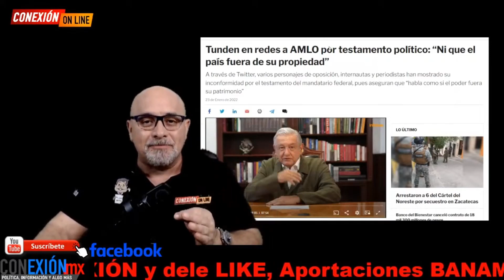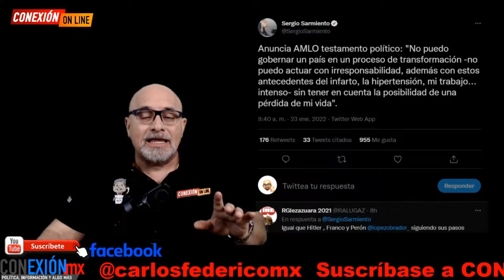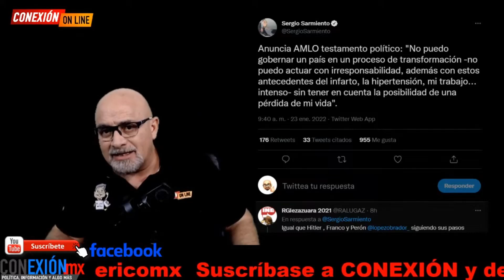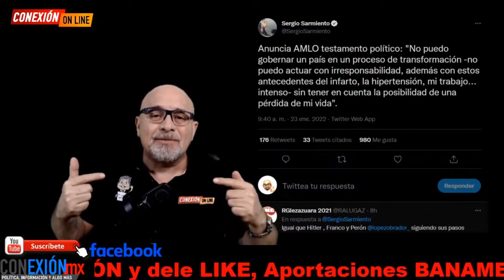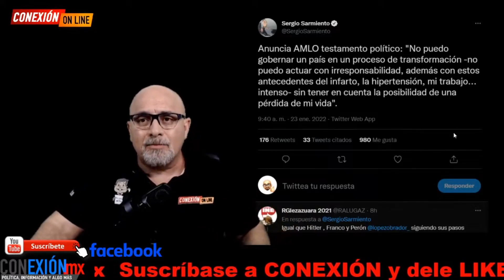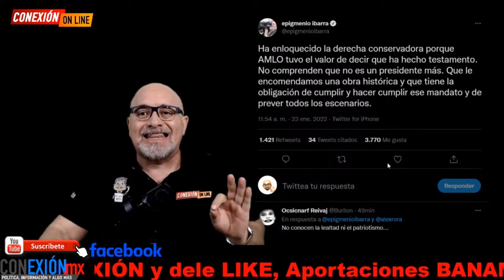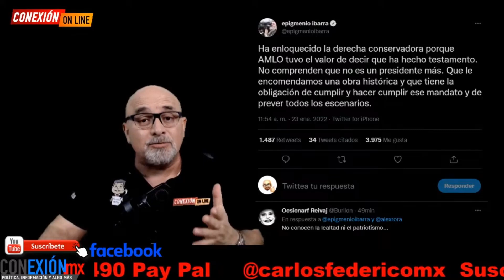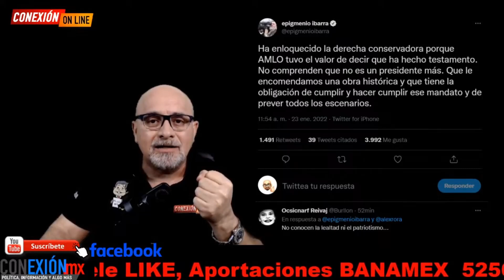Jugada maestra AMLO volvió loca a la oposición con su ahora famoso TESTAMENTO ¿Qué dice el escrito?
Jugada maestra AMLO volvió loca a la oposición con su ahora famoso TESTAMENTO ¿Qué dice dicho escrito?
¿Qué manifestaron los contrarios?

APORTACIONES:
BANAMEX  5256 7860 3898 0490 OXXO o SUCURSAL